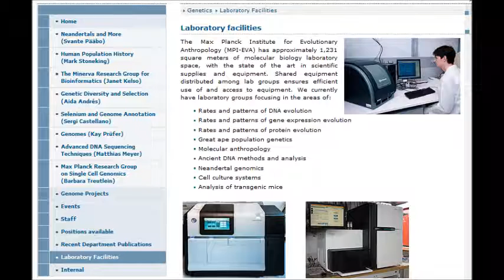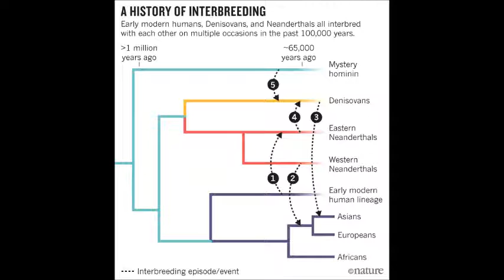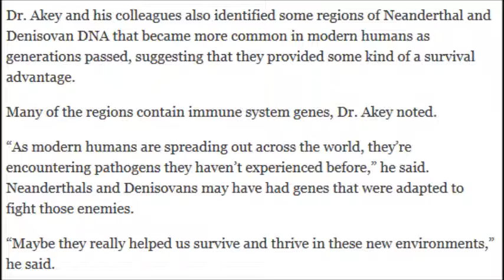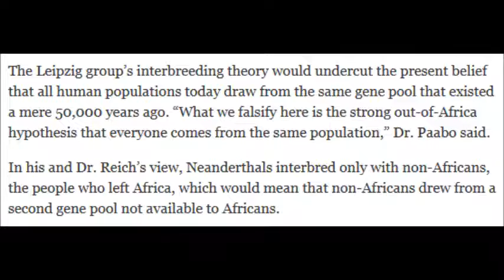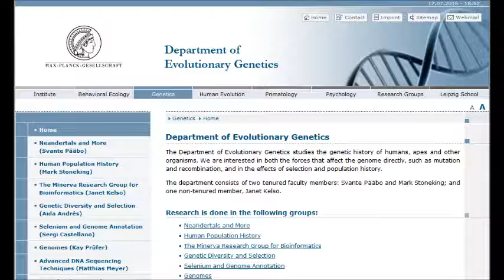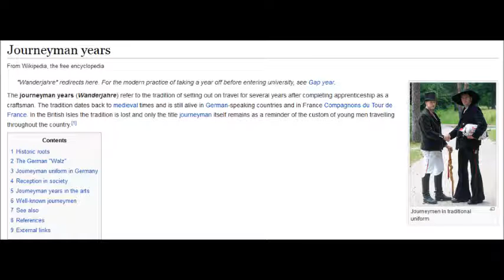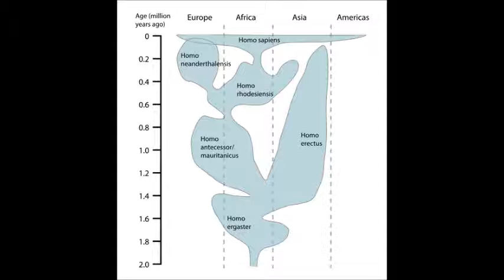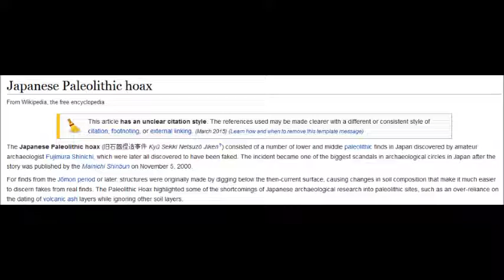DNA analysis of archaic bone samples reveals advantages of interbreeding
I just recently read about the sequencing of archaic hominid's DNA and what conclusions scientists draw from them. The model of our past has been totally rewritten. Apparently interbreeding was very common among modern humans and archaic hominids, so that the hybridized offspring were much smarter and stronger. This enabled us to thrive in new environments.